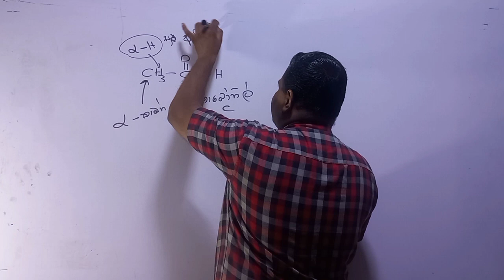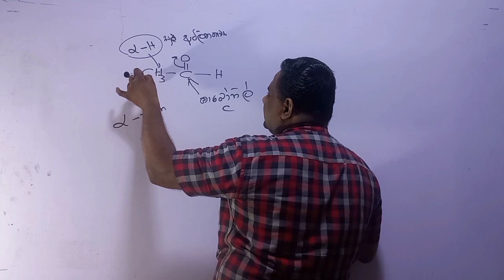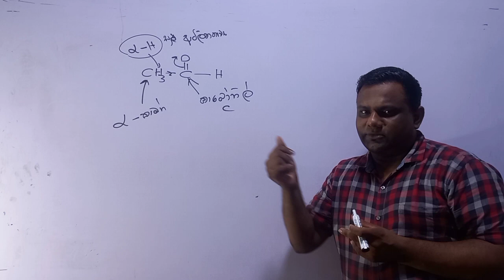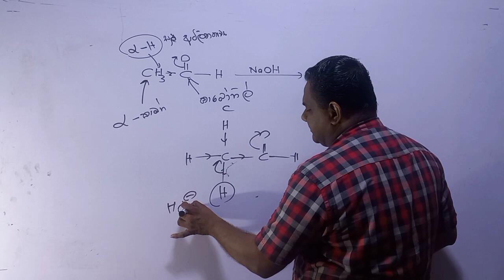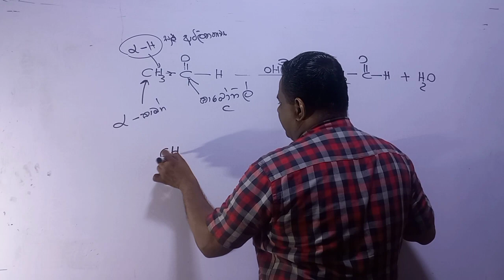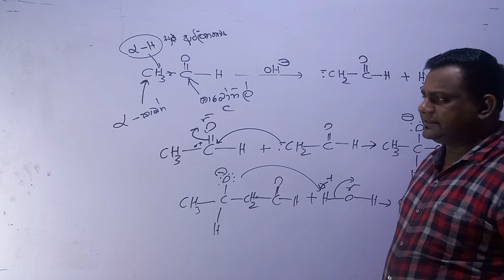chemistry අමාරු නෑ හරියටම උගන්නනවා නම් # සංගණන ප්‍රතික්‍රියා තේරුම් ගමු# organic chemistry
understanding condensation reaction in organic chemistry